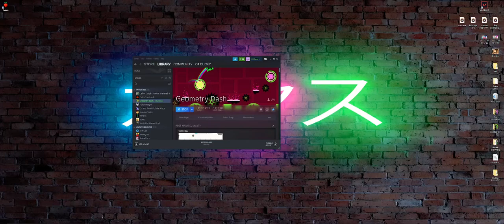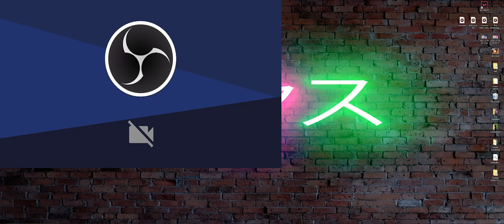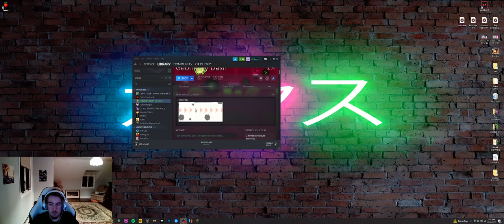acu predrop.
just go to abt 9 min.